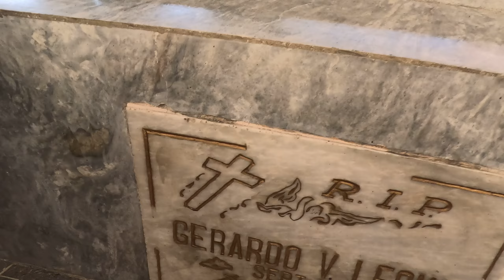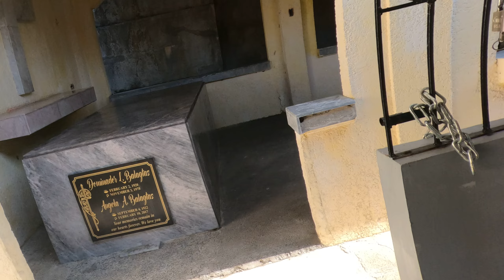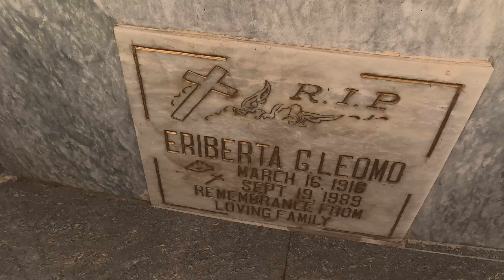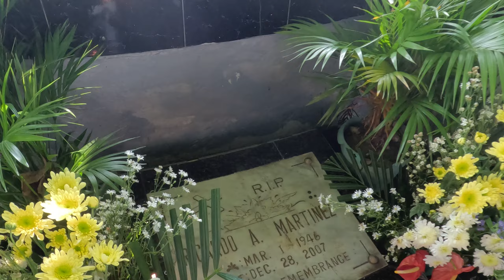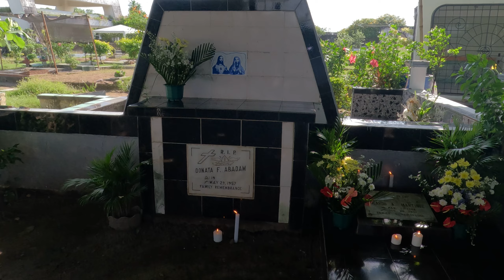Iba Garden Cemetery one day before their annual All Saints Day in the Philippines - Oct 31 2023